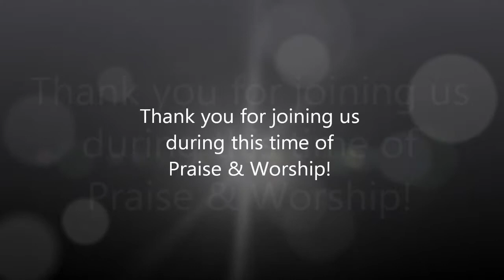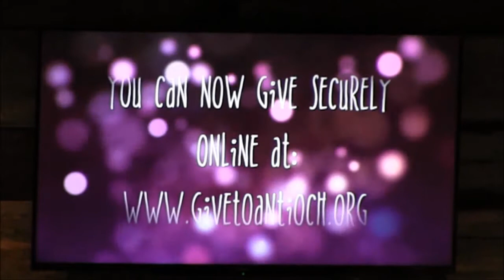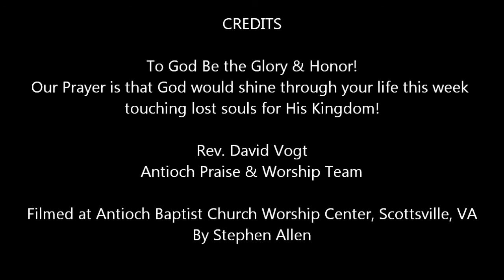"Living In The Valley", Sunday, September 18, 2016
Antioch Baptist Church, Scottsville, VA.  "Living In The Valley", Psalm 73.  Rev. David Vogt, Sunday, September 18, 2016